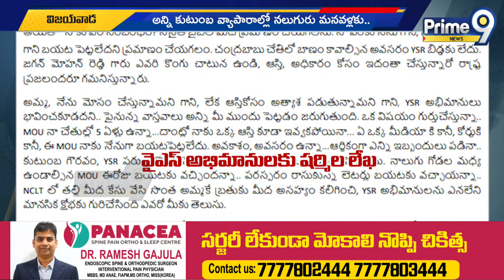వైఎస్సార్ అభిమానులకు షర్మిల బహిరంగ లేఖ | YS Sharmila | Prime9 News